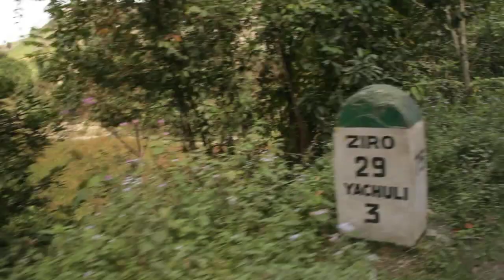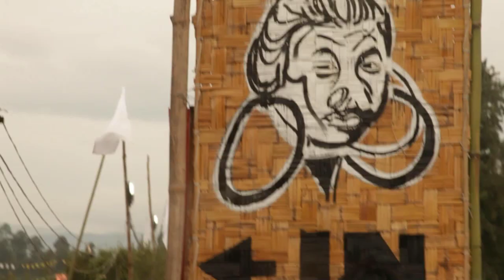When you're in Ziro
A travelogue on a charming little place in eastern Arunachal Pradesh, Ziro. What with lush rolling fields and hills, warm people, amazing food and clouds that waft in and out of your window, we almost forget that the 3rd edition of the Ziro Music Festival is the best part! Do watch and share.

As you are now - Suzanne Vega
Beauty & Crime (2007)